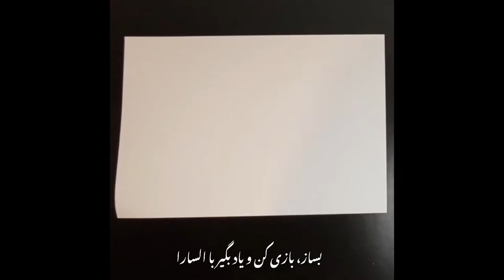بساز، بازی کن و یاد بگیر 😍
Create, play & learn the persian numbers 😍

خودت بساز، بازى كن و اعداد رو ياد بگير 😍

سلام دوستاى خوبم
حتما بسازينش، خيلى قشنگ ميشه و بچه ها ذوق ميكنن 😊
واسه يه مرحله سختتر، رنگ همه گلدونها رو يه رنگ كنين، مثلا قهوه اى كه از روى رنگها نتونن تشخيص بدن 😊
دنیای رنگی رنگی السارا